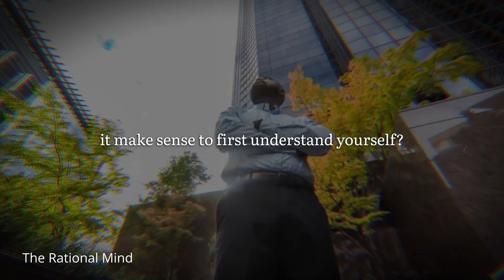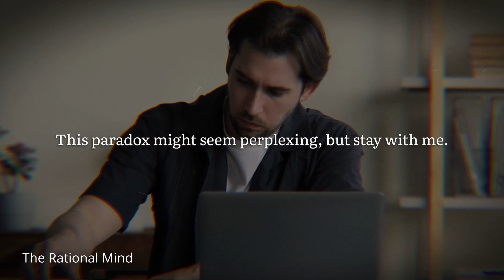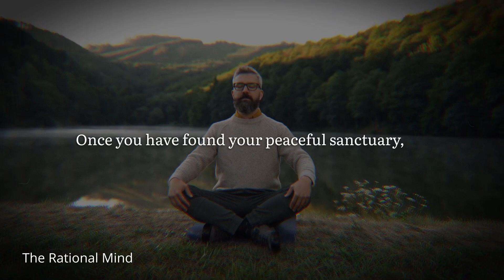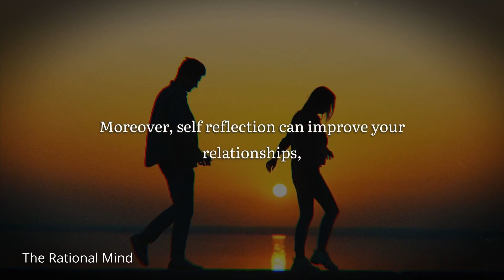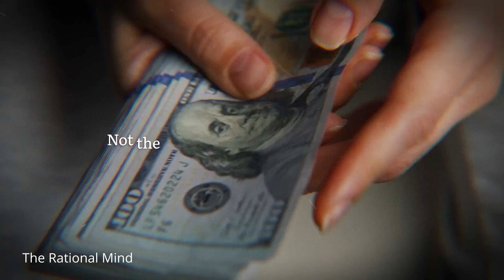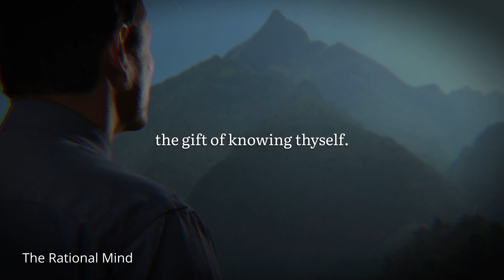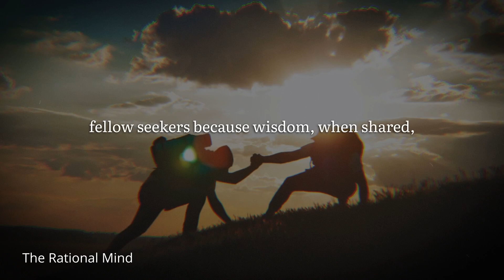Self-Reflection WILL CHANGE Your LIFE...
The Philosophy behind Self-Reflection: Socrates' Guide

In this enlightening journey, we will delve into the depths of the human psyche, unmasking our illusions and biases. Learn how to use solitude as a tool for introspection and the Socratic method as a guide to challenge your beliefs and assumptions, all while enhancing your emotional intelligence and deepening your relationships.

Unearth the profound impact of self-reflection on personal success, relationships, and overall well-being. Embrace Socratic self-reflection and liberate yourself from societal norms to craft your unique definition of success and fulfillment.

Whether you are a student of philosophy, a lover of wisdom, or simply a curious mind seeking to understand more about yourself and the world around you, this video offers a treasure trove of insights and practical techniques.

Remember, self-reflection is the key to unlocking your fullest potential. Let's begin this transformative journey together.

The Rational Mind